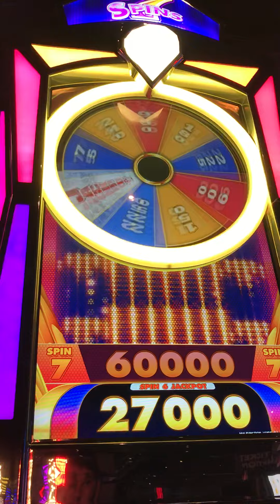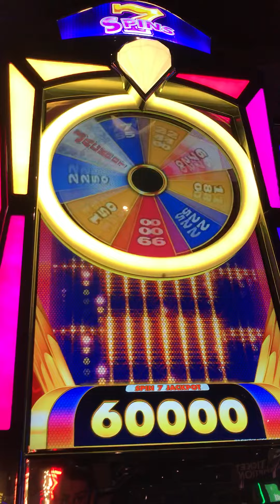7 Spins, 1.50 Bet, 1.20, 3.00, 2.40, .75, 3.75, 9.60, 1.80